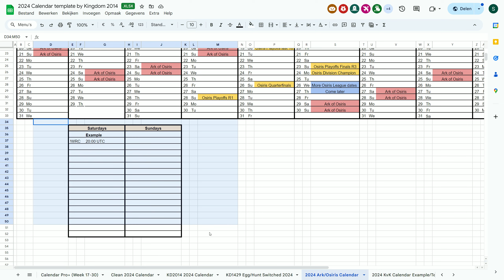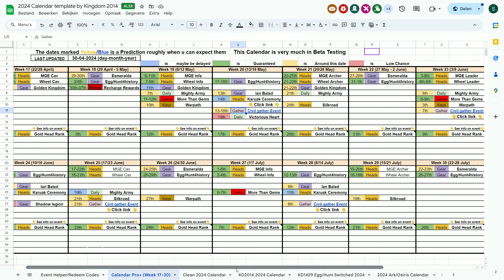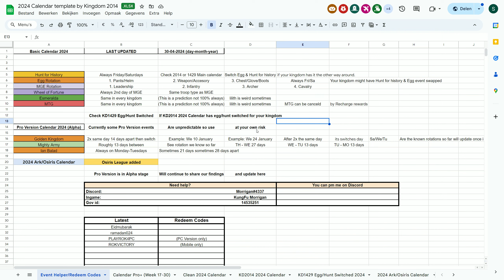One of the best Free Rise of KingdomsTools to use EventCalendarRoK (Link in Bio)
The new Calendar Pro for more event predictions is out,

1. i will say alot of events who are marked Yellow/Blue have roughly estimated dates so it can be off by some days,
2. I am not responsable for events not showing up this is simply a prediction if you want to release ur angry do it at lilith :wink:
3. if a event doesnt show up that week you can almost guerantee its coming the next week as it will be overdue then.

4. The biggest win is the Gold head ranking events that many kingdoms where waiting for, il continue to monitor it but i believe it is 100% safe rotation every time

5. Hope you enjoy it :heart:

Much love,
KFM